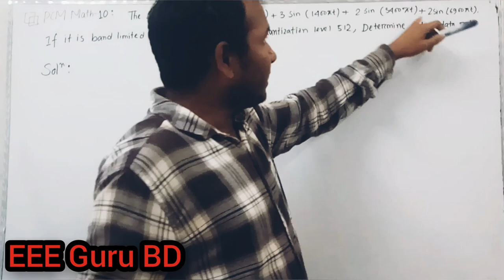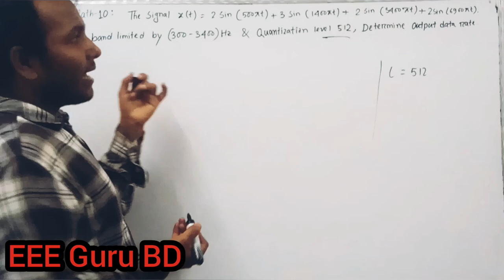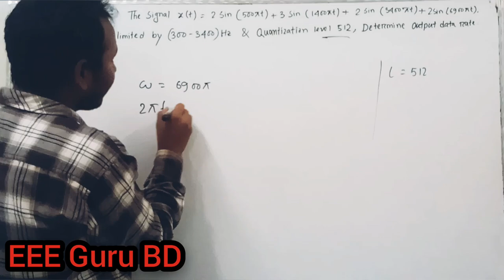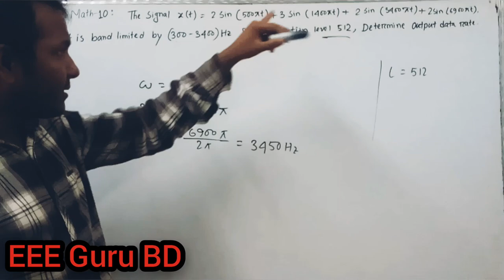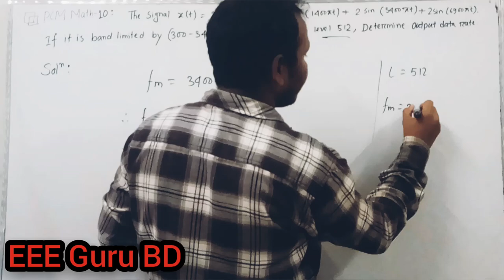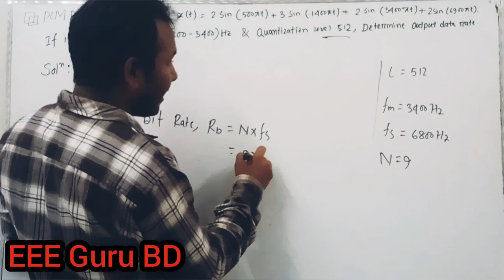Communication Part-01# PCM সম্পর্কিত গাণিতিক সমস্যা-১০|| PCM related solved problem-10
সহকারী প্রকোশলী নিয়োগ এবং বুয়েট এম এসসি ভর্তি পরীক্ষায় বুয়েট কর্তৃক গৃহীত  চাকুরির পরীক্ষায় বিভিন্ন সালে আসা PCM Related Solved Problem একসাথে।

লেকচার-০৫

সমস্যা-০১: Question: A TV signal (Audio and Video) has bandwidth of 4.5 MHz. The signal is sampled, quantized and binary-coded to obtain PCM signal. (i) Determine the sampling rate if the signal is to be sampled at a rate 20% above the Nyquist rate.[PGCB-2011, BUET]

সমস্যা-০২: প্রশ্নঃ A signals  x(t)= 5cos(1000πt) is sampled at Nyquist sampling rate  & quantized using 10 bit PCM system. Determine the bit rate of the digital signal. [NWPGCL-2014, BUET]

সমস্যা-০৩: প্রশ্নঃ A PCM system uses a uniform quantizer followed by a 7-bit binary encoder. The bit rate of the system is equal to 50x10^6 b/s. What is the maximum message bandwidth for which the system operates satisfactorily?

সমস্যা-০৪: In PCM, if the number of quantization levels is increased from 4 to 64, then determine  the bandwidth requirement will approximately be increased. [BPDB-2014, BUET]

সমস্যা-০৫: A PCM-TDM system multiplexes 10 voice-band channels each with a bandwidth of 300 kHz to 3400 kHz and use 256 level quantizer. If the signal is sampled at 17.647% higher than Nyquist rate, then what will be the maximum energy bandwidth of transmission channel? [DPDC-2014, BUET]

সমস্যা-০৬: An analog signal having 4 khz bandwidth is sampled at 20% higher than times the nyquist rate. The samples are quantized into 1024 levels. Determine whether channel capacity of 50kbps is sufficient for transmitting pcm signal. [PGCL-2017, BUET]

সমস্যা-০৭: An analog signal is quantized and transmitted using a pcm signal. If each samples at the receiving end of the system must best known to within 0.5% peak to peak full scale value, how many binary digit  must each sample contain?

সমস্যা-০৮: A PCM-TDM system multiple xing 10 voice channel, each of bandwidth 2KHz are to best transmitted simultaneously by binary PCM. The maximum tolerable error in sample amplitude is 0.2% of peak to peak signal amplitude. The signal must be sampled at least 20% above the Nyquist rate. Framing & Synchronizing requires an addition 1% extra bits. What will be the data rate of binary coded signal?

সমস্যা-০৯: It is desired to set up a central station for simultaneous monitoring of the electrocardiograms (ECGs) of 10 hospital patients. The data from the rooms of the 10 patients are brought to a processing centre over wires and are samples, quantized, binary coded and time-division multiplexed. The multiplexed data are now transmitted to the monitoring station. The ECG signal bandwidth is 100Hz. The acceptable error in sample amplitude is 0.25% of the peak signal amplitude. The sampling rate must be at least twice the Nyquist rate. Determine the minimum cable bandwidth needed to transmit these data. [BPDB-2018, BUET]

সমস্যা-১০: The signal x(t)= 2 sin(500πt)+ 3sin(1400πt)+2 sin(3400πt)+2sin(6900πt). If it is band limited by (300-3400)Hz & It's quantization level is 512. Determine the data rate of the signal.

ধন্যবাদ